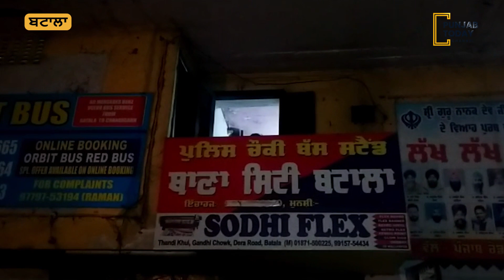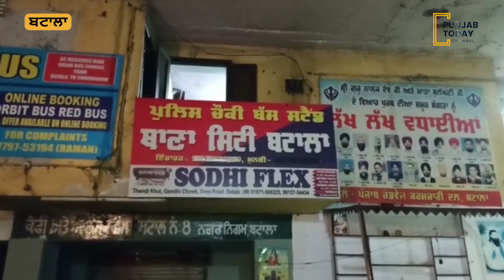ਬਟਾਲਾ ਦੇ ਪੈਟਰੋਲ ਪੰਪ 'ਤੇ ਦੇਰ ਰਾਤ ਚੱਲੀ ਗੋਲੀ | Punjab Today